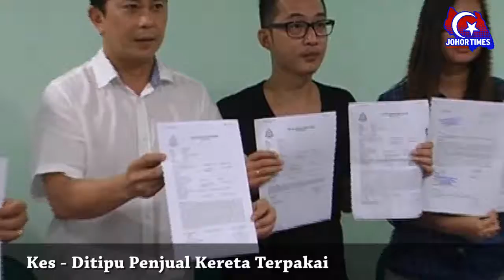Anggota polis antara mangsa "TIPU KERETA TERPAKAI" -- Jeson Teoh-A